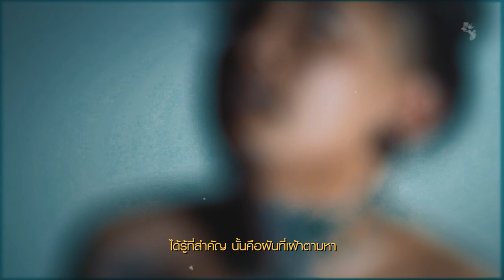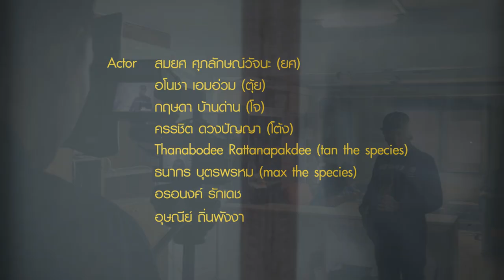บิดมิดไมล์ - Thaivodka【Official Music Video】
“มาแล้วครับ MV ตัวเต็ม” เพลง บิดมิดไมล์ วง  THAIVODKA ซิงเกิลแรกในฐานะ ศิลปินภายใต้ สังกัดค่าย 141 Records
บทเพลงที่เขียนจากปลายปากกาของแพท วรยศ บุญทองนุ่ม หรือ แพท พาวเวอร์แพท ที่ถ่ายทอดเรื่องราวของการให้กำลังใจ อดีต น.ช. ที่พลาดผิด แต่กลับตัวกลับใจ ทำในสิ่งที่ดีสิ่งที่ฝัน ให้สู้กับสังคม คำคน และ สภาวะแวดล้อมต่างๆ
และทำในสิ่งดีสิ่งที่ถูกต่อไป.

เนื้อร้อง โดย แพท วรยศ บุญทองนุ่ม หรือ แพท พาวเวอร์แพท
Executive Producer - Anuphong phosrikaw (max the species)
Producer - Anuphong phosrikaw (max the species)
Vocal - ยศ (สมยศ ศุภลักษณ์วัจนะ)
Guitar - ตุ้ย (อโนชา เอมอ่วม)
Bass - โจ(กฤษดา บ้านด่าน)
Drum - โต้ง (ครรชิต ดวงปัญญา)
Chorus - THAIVODKA
Synthesizer - Bellsnowbear ไท (กฤษณะ ไทรนนท์)

Recording studio - Life Beat Studio
Mix - Vintage Studio
Mastered - Vintage Studio

Miles To Go - Beautiful Sunrise Time lapse | Unedited | No Copyright Video | Hamilton, New Zealand